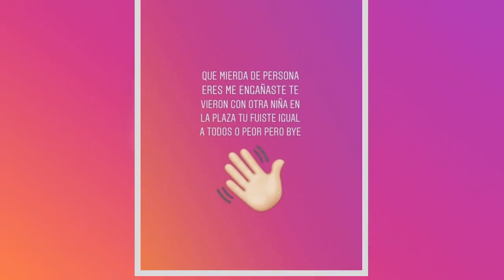Bebeshita denuncia que Lapizito la engaña y termina la relación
La ‘Bebeshita’ asegura que ‘Lapizito’ la engaño con una amiga íntima de ‘Gomita’ y que por eso terminó su relación.

Llamó mucho la atención cuando se supo que ‘Bebeshita’ tenía una relación con ‘Lapizito’ pues la diferencia de edad era por poco más de diez años, lo que causó mucha controversia.

Fuente: goo.gl/cEr8sw